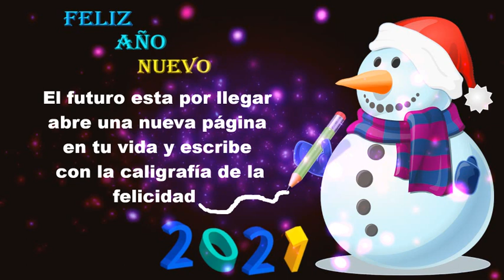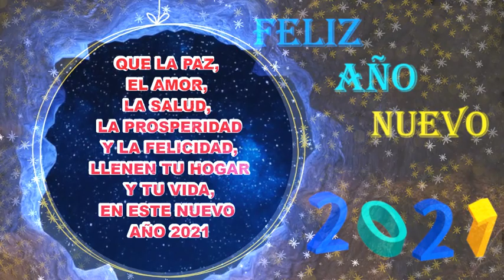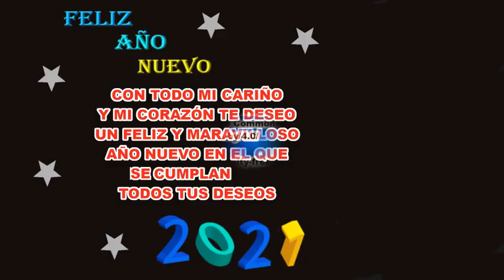Feliz año nuevo 2021 Con mis mejores deseos para ti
Este año 2020 que pronto se irá nos ha dejado mucho dolor y nos ha enseñado a tener nuestros corazones más unidos que nunca a pesar de la distancia. Les deseo que este año nuevo 2021 esté lleno de esperanza para todos y que todas las lágrimas derramadas se conviertan en destellos de felicidad y paz en nuestros corazones. Abrazos estimados amigos con mucho cariño. Cuídense mucho estimados amigos